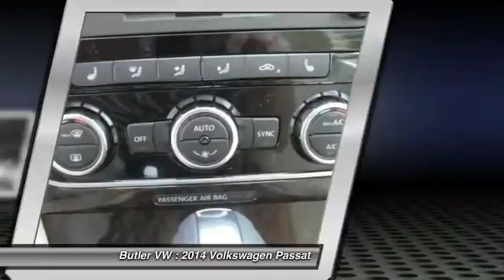2014 Volkswagen Passat Macon GA EC086369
2014 Volkswagen Passat SEL Premium - $32675

Butler VW
2110 Eisenhower Pkwy

Looking for that perfect family vehicle? This is the one for you! No car on the road demands as much respect as this Volkswagen PASSAT. Luxurious interior that's comfortable and convenient with nice access and ease of entry and departure. Very responsive and a joy to drive with great styling and the high tech gadgets for a low cost of ownership. This vehicle has many great safety features included. See the details in our listing for all the safety features of this vehicle. This vehicle is equipped with state of the art Anti Lock Brakes. This vehicle has next generation multi-stage air bags. This vehicle comes with side curtain airbags for your added safety. With the safety rating of this vehicle, I would not hesitate to put my family in it for a road trip.The only way we stay in business as long as we have is by providing the very best customer service in the industry. Price, Service and Value are not just words to us. You will never get the back and forth games here! If you are reading this, then you are in the market for a new car. Let our Sales Professionals conduct a simple needs and wants analysis to find the exact car for you.